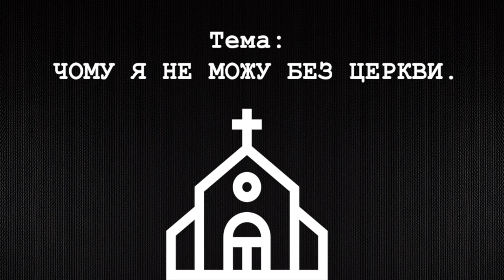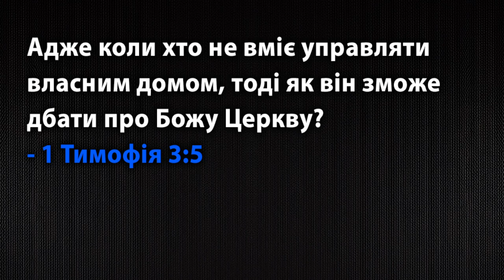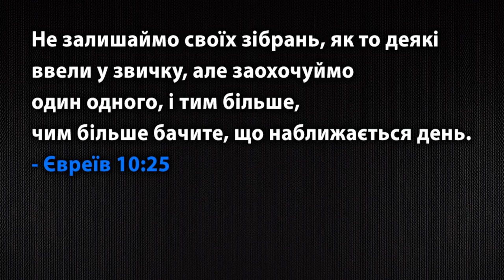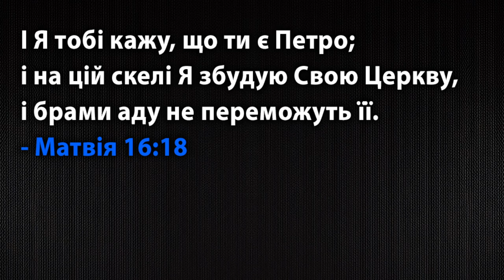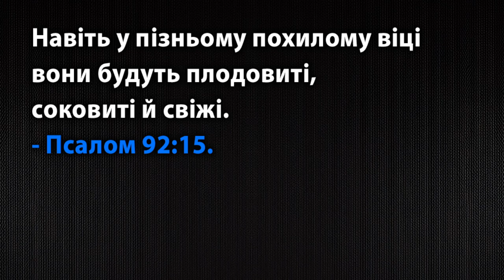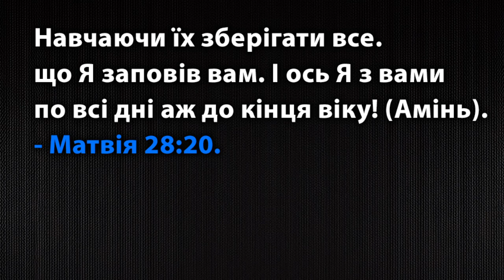«Чому я не можу без церкви»/ Юрій Савочка /церква «Спасіння» м.Васильків / 15 вересня /11:00